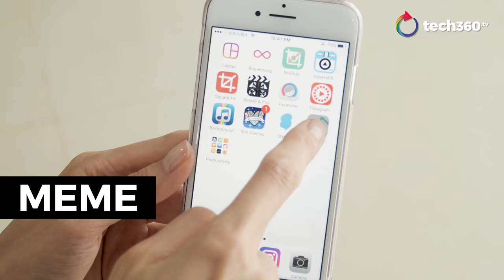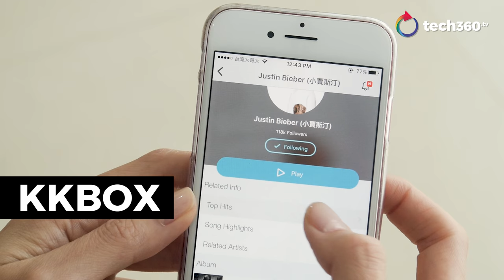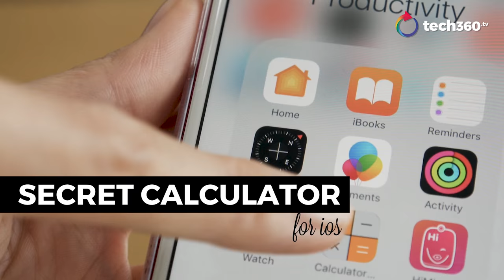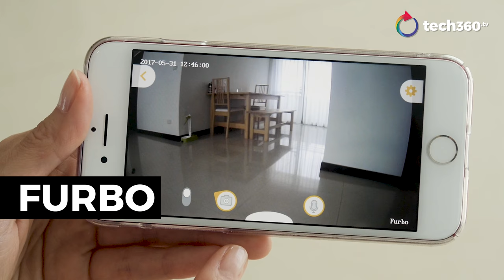TechMeWithYou - Barbara Akemi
By: Lawrence Ng, Eve Goh

Fun, full of energy and most importantly, Barbara Akemi is a dog lover! Melissa catches up with the Japanese/Brazilian model in Taipei as she shares what she's been up to since her appearance on Asia's Next Top Model.